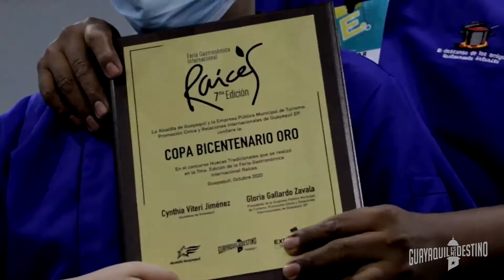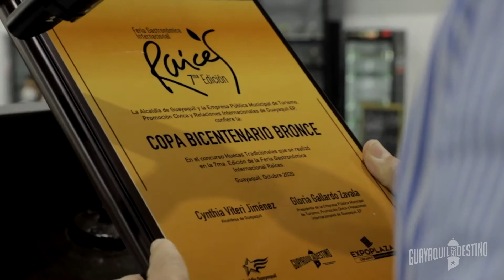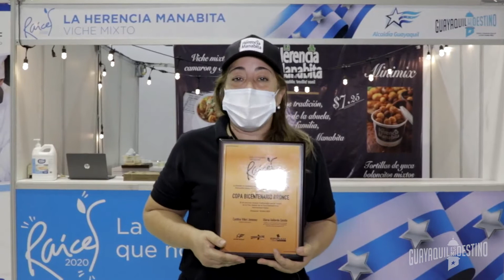Feria Internacional Gastronómica Raíces 2020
¡Gracias a todos por hacer de Raíces un éxito total! 🙌🏻

Durante 4 días de apertura, 15 mil personas asistieron y cumplieron todas las normas de bioseguridad y aforo permitido para disfrutar de los deliciosos platos ofrecidos en la VII Edición de la Fería Gastronómica Internacional Raíces 2020.

3 huecas fueron premiadas con la Copa Bicentenario🏆 (Oro, Plata y Bronce) gracias a la calidad, sabor, presentación de los platos y atención al cliente.

Las 27 huecas participantes en la Feria Raíces recibieron “Diploma de Oro” en reconocimiento a su participación en esta VII edición, pues demostraron su trabajo exhibiendo la excelencia de la cocina guayaquileña y ecuatoriana.

Raíces es el evento gastrónomico más importante del Ecuador que apoya a las huecas y sus familias y al mismo tiempo posesiona a nuestra gastronomía en la región y el mundo.

¡Viva Guayaquil en su Bicentenario de Independencia!